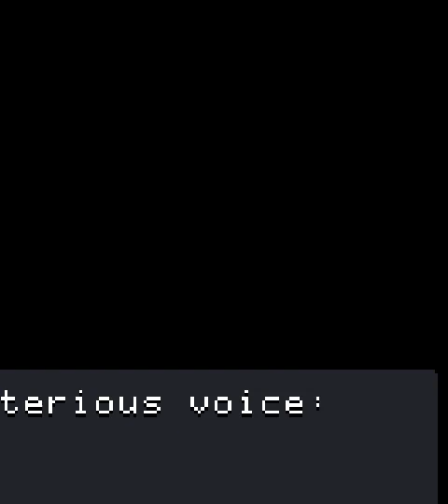Table Plays - "Anodyne Demo" Part.1 Street Sweeper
Dusting foes and disinfecting windows.